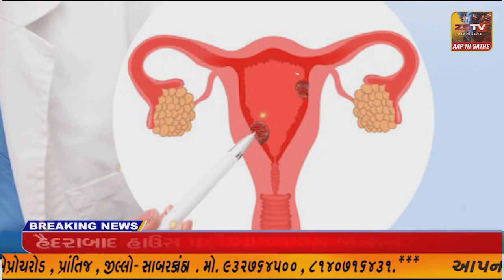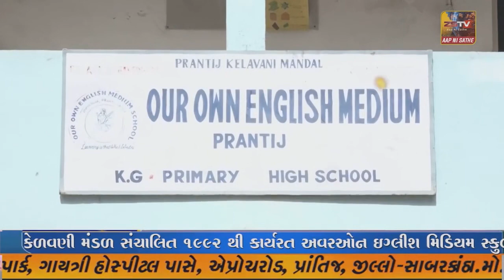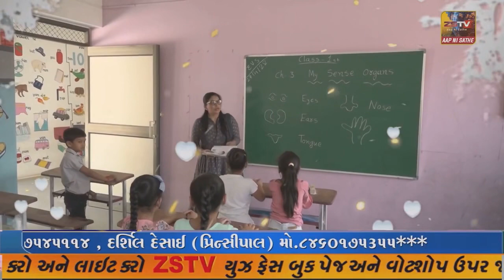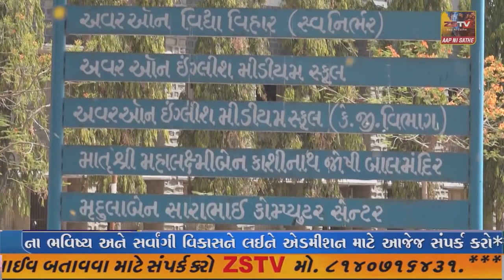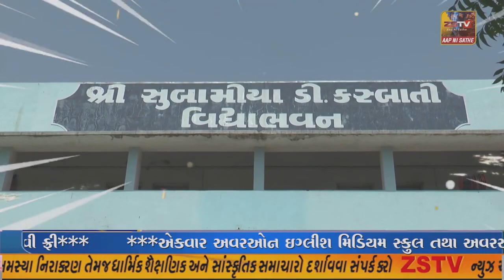પ્રાંતિજ ખાતે ધી પ્રાંતિજ ગુપ મલટી પર્પઝ કોઓપરેટીવ સોસાયટીની ચુંટણી યોજાઇ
પ્રાંતિજ ખાતે ધી પ્રાંતિજ ગુપ મલટી પર્પઝ કોઓપરેટીવ સોસાયટીની ચુંટણી યોજાઇ//ZSTVNEWS//